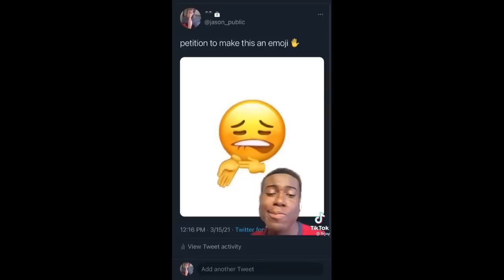lock it~tik tok